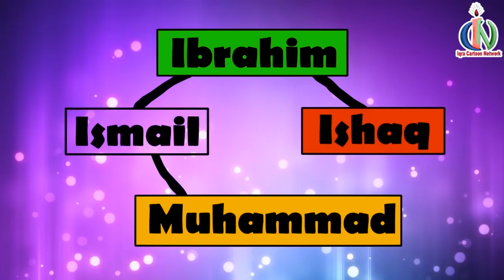Prophet Muhammad (s) Family Background (Islamic cartoon - No Music)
View our All Prophet Stories (pbut):
15. Prophet Musa & Harun Part1
23. Prophet Dhul-Kifl
24. Prophet Aramaya (Jeremiah)
25. Prophet Daniel
26. Prophet Hizqeel (Ezekiel)
27. Prophet Uzair (Ezra)
28. Prophet Zakariyah (Zechariah)
29. Prophet Yahya (John)
30. Prophet Isa (Jesus)
31. Prophet Muhammad (s)